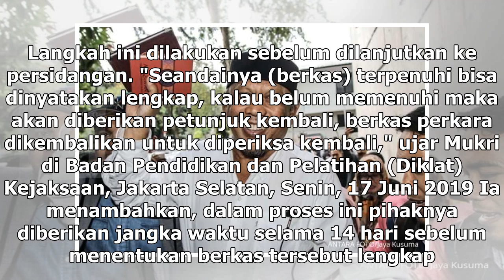Suara Media | Jaksa Masih Periksa Berkas Perkara Eggi Sudjana